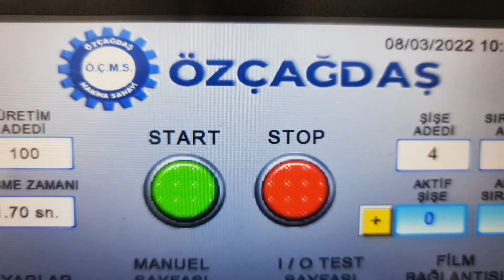Shrink wrapping machine - Water bottle packing machine -K2PE-SG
Water bottles grouping and packaging machine
Shrink wrapping machine - Water bottle packing machine🚰

The K2PE-SG series, which saves space with right or left feeding and grouping options, groups and packs glass, plastic, metal bottles and liquid containers, single products such as cans and jars in the requested format, making the products ready for shipment. Among the sectors where the front grouping automatic shrink wrapping machine is used, the leading ones can be listed as the food, beverage, cosmetics, chemical and medical sectors. Our company, which will provide the support you need for shrink wrapping machines in the best way, continues to guide on its solutions.

Application
The feeding unit of the machine is designed according to the packaging format. After the products are automatically grouped in the requested format, they are transported to the sealing area. The products are wrapped with shrink film, which is fed from the lower and upper. The sealing bar seals shrink film and the discharge conveyor transfers the products to the shrink tunnel. Polyethylene film tightly wraps the product with temperature inside the tunnel and takes the form of the product by cooling with the help of a fan at the tunnel exit. Besides provides a good image to the product, protects the products from abrasion, scratch and dust during storage and transportation